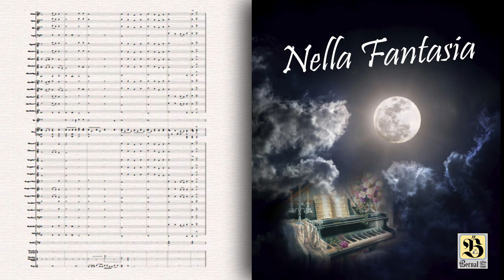NELLA FANTASIA GABRIEL´S OBOE (IL DIVO-Versión para Banda de Música y Voz)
NELLA FANTASIA GABRIEL´S OBOE (IL DIVO-Versión para Banda de Música y Voz) (Partitura y Midi)